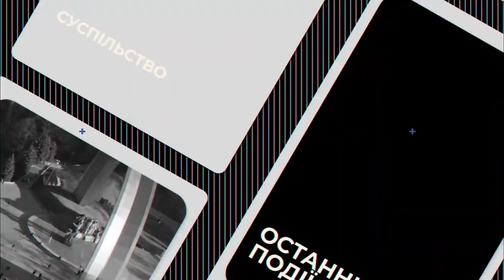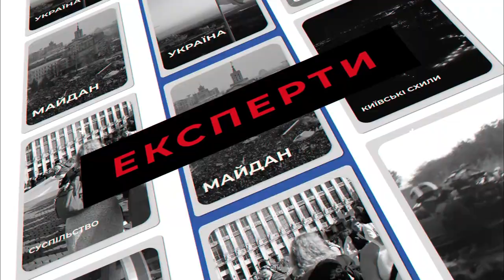Владислав Рашкован: Україна здивувала світ адаптивністю в дуже важких умовах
Заступник виконавчого директора МВФ - про Моніторингову програму для України, аби допомогти стабілізувати економіку та сприяти донорським внескам ззовні.